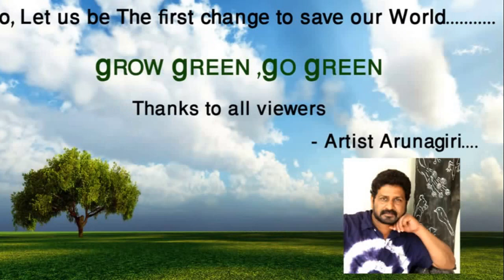SEEDS VISWAROOPAM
I am S.ARUNAGIRI a contemporary Artist from Chennai, Tamil Nadu. I am Existing in this art field for past 30 years. Concept Of my Paintings are based only on the environmental issues, our culture, Humanity,& human health care. But now a days we are living a life which is more faster than a super fast express. We  don’t care about our environmental problems like pollution, Global warming, water scarcity , Agricultural problems and also the social issues. And so ,we are thinking  that our lifestyle should only involve the happy moments and no sorrow should attack them and no sorrow should hear them or reach them.
Our society is leading a robotic life without any feeling .In contemporary period some of the scientists, deep – thinkers, senior social activists, research centers, social association, school and college awareness programs, Scout and NSS movements of our society takes major responsibility to carry these environmental  and other problems to the Public as a service. But this activists group’s strength are only 5% and their awareness only reached to the 30% of the public. Hence this issue would give a dangerous consequences   to our society.
 So,As an Artist I took a small portfolio of this current issue. Therefore, I painted my whole body for the awareness purpose(in my own painting style) and i had given a performance for just  4 minutes which was titled as “SEED’S VISWAROOPAM” . All Your Voice about this awareness is more important than my voice ...
                                   grow green,go green